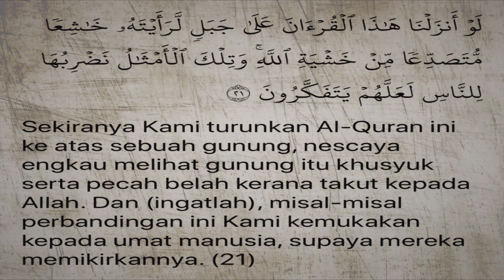KISAH SERAM MALAM ANGKER | DIA IKUT BALIK , BAU WANGI MAYAT ARWAH !!!!!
Channel ni aku banyak berkongsi tentang isu semasa , makan dan juga kisah seram . Jadi pada korang yang suka , aku nak cakap thank you dan enjoy !
Thank you sebab support channel aku . KORANG MEMANG MANTUL !